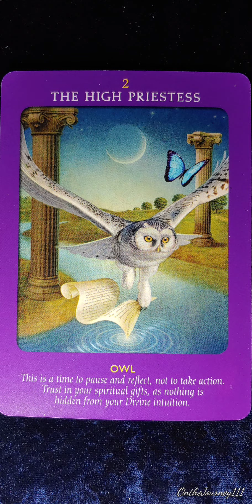The High Priestess 🦥 Owl 🦥 Animal Tarot card meaning